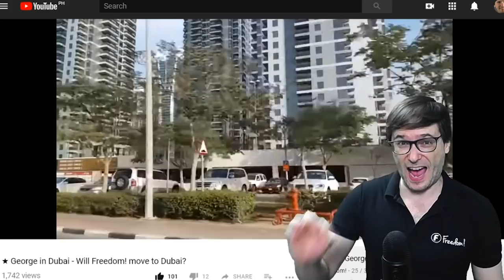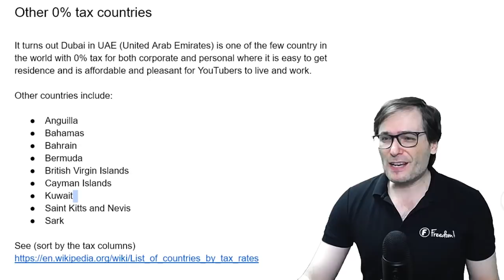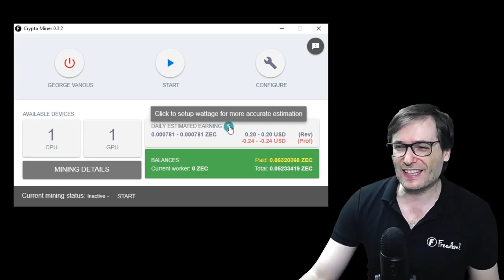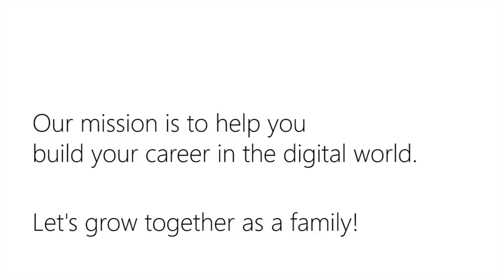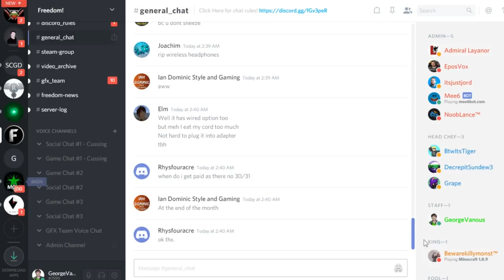★ Dubai in 2 weeks! - See the plan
George leaves for Dubai in 2 weeks and shares his plan for:

0:17 - The Freedom! Experience
0:53 - Other 0% tax countries in addition to UAE (where Dubai is)
2:08 - Is this legal?
3:11 - $2 million USD Crypto Farm update from Kuwait
4:00 - Get Crypto Miner for you! ➜
4:58 - MGN Studios update: new HTML5 game engine prototypes
5:57 - Why Dubai? - George explains
8:19 - Why is my video different in this episode?

▼ Other 0% tax countries

It turns out Dubai in UAE (United Arab Emirates) is one of the few countries in the world with 0% tax for both corporate and personal where it is easy to get residence and is affordable and pleasant for YouTubers to live and work.

Other countries include:

- Anguilla
- Bahamas
- Bahrain
- Bermuda
- British Virgin Islands
- Cayman Islands
- Kuwait
- Saint Kitts and Nevis
- Sark

0:00 - Poetry in Motion - download ➜
2:21 - Elven Cliffs - download ➜
4:58 - Tear it Down - download ➜
6:18 - Ave Libertas - download ➜
7:50 - Daenerys Lullaby (Dreamers Waltz) - download ➜

▼ Heartbeat

▼ Freedom! links

Freedom! community

Freedom! support

Freedom! Twitter

Just choose "Freedom!" when signing in to get all this for free:

1. Music Factory is 100% safe to use because Freedom! owns all the music outright

2. Position Music and FiXT music, used in Call of Duty, NBA and Far Cry, is now for free to all Freedom! partners

4. AudioMicro 150,000+ catalog of music and sound effects licensed for free to all Freedom! partners for commercial purposes